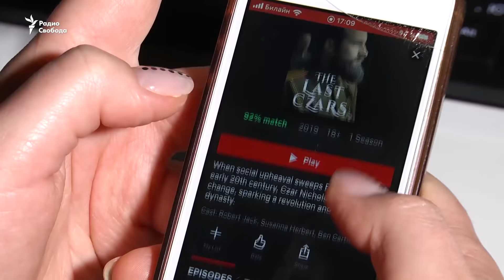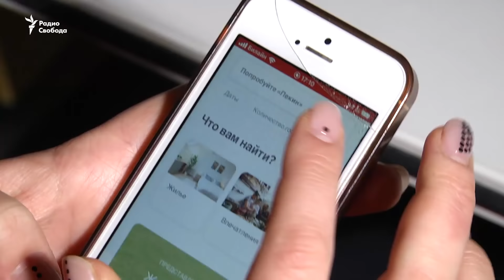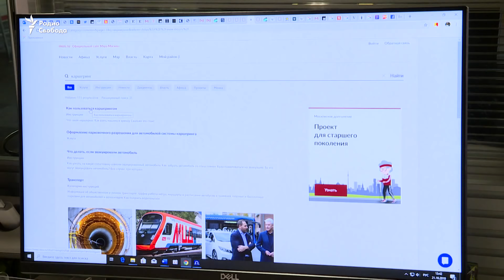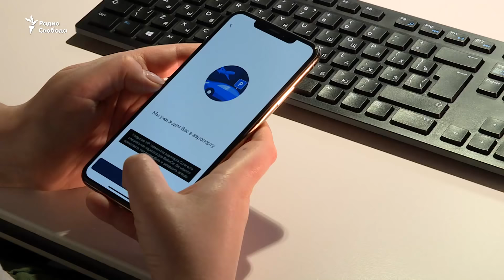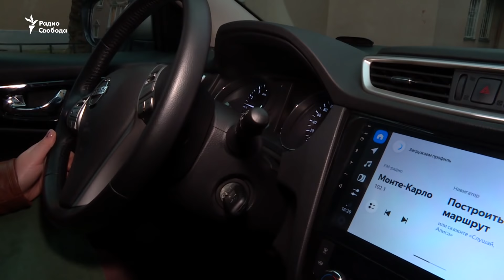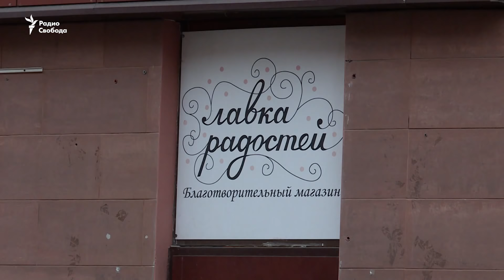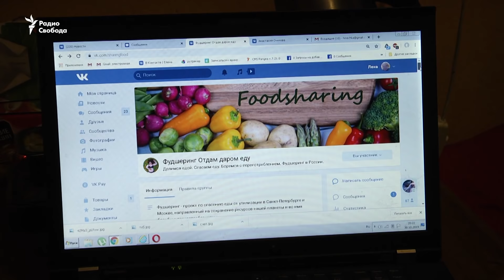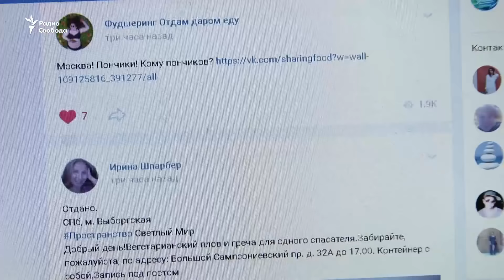Отказ от собственности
Почему борьба с подступающим кризисом не приносит результатов, чего больше в ответственном потреблении - альтруизма или прагматизма и какие предрассудки идут на смену буржуазным, об этом расскажет Максим Блант в программе «Деньги на Свободе» в эфире «Радио Свобода» и телеканала «Настоящее время».